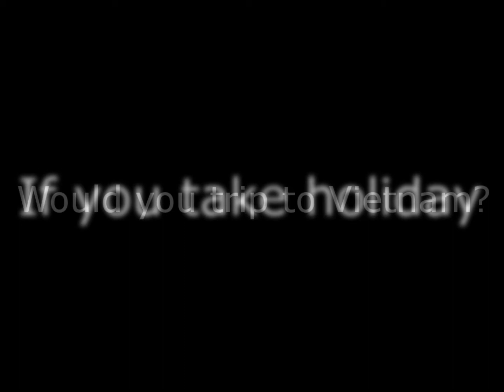ベトナム一人旅 ハロン湾クルーズ Vietnam Alone Trip @ Halong Bay Cruise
ベトナム一人旅　ハロン湾　1デイ　トリップ。
クルーズの後鍾乳洞見学に参加出来ます。